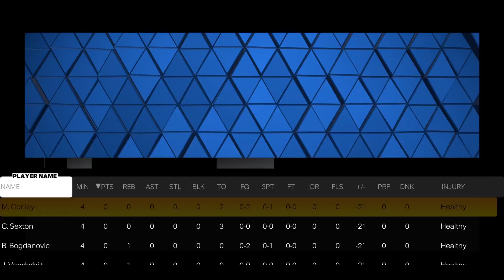NBA 2K23 MyTEAM MAKE 7 THREES WITH ANY ANFERNEE SIMONS - MOMENTS OF THE WEEK 7 - SIMONS 45 POINTS!!!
Make 7 three-pointers with any Anfernee Simons for CURRENT TEAM PHOTO EXCHANGE CARD!!!
pink diamond lamelo ball
amethyst tracy mcgrady
diamond tracy mcgrady
pink diamond tracy mcgrady
diamond hedo turkoglu
diamond george gervin
diamond shaun livingston
diamond terry rozier III
diamond jerry west
diamond danny green
diamond shareef abdur-rahim
diamond andrew nembhard
diamond jose alvarado
galaxy opal trae young
pink diamond giannis antetokounmpo
pink diamond allan houston
pink diamond lonzo ball
free agent damian lillard
pink diamond ralph sampson
diamond c.j. mccollum
diamond darius miles
diamond giannis antetokounmpo
diamond rudy gay
diamond obi toppin
amethyst darrell griffith
amethyst giannis antetokounmpo
amethyst gerald green
amethyst mohamed bamba
amethyst mo bamba
amethyst jamal murray
amethyst myles turner
ruby rudy gobert
pink diamond ivica zubac
diamond corey maggette
galaxy opal paul george
pink diamond kobe bryant
pink diamond penny hardaway
diamond kobe bryant
diamond kristaps porzingis
diamond darius garland
diamond al horford
amethyst kobe bryant
amethyst john collins
amethyst sim bhullar
pink diamond dwight howard
diamond ziaire williams
diamond joe harris
diamond isaiah stewart
diamond stephon marbury
diamond og anunoby
amethyst caris levert
pink diamond detlef schrempf
pink diamond magic johnson
pink diamond klay thompson
diamond kiki vandeweghe
diamond magic johnson
diamond de'aarron fox
diamond aaron gordon
diamond fernando martin
diamond danilo gallinari
amethyst ricky rubio
amethyst magic johnson
amethyst raef lafrentz
amethyst desmond bane
amethyst royce o'neale
amethyst domantas sabonis
amethyst drik nowitzki
pink diamond josh smith
diamond tyler herro
diamond kevin johnson
diamond steven adams
diamond doug mcdermott
diamond georges niang
amethyst nikola vucevic
pink diamond joel embiid
pink diamond kevin durant
pink diamond ricky davis
diamond kevin durant
diamond ben simmons
diamond kyle lowry
amethyst kevin durant
ruby j cole
ruby jermaine cole
ruby jack harlow
amethyst dennis smith jr.
amethyst jerami grant
diamond p.j. tucker
diamond talen horton-tucker
diamond montrez harrell
diamond kareem abdul-jabbar
diamond dejounte murray
diamond eddie jones
diamond kyle kuzma
diamond mikal bridges
diamond kemba walker
diamond nate archibald
diamond jordan clarkson
diamond jarred vanderbilt
diamond kelly olynyk
diamond lebron james
diamond ron artest
diamond lance stephenson
diamond alex caruso
diamond goran dragic
diamond joe ingles
diamond evan fournier
diamond michael porter jr.
diamond karl-anthony towns
diamond james harden
diamond r.j. barrett
diamond andrew wiggins
diamond anthony edwards
diamond dwyane wade
diamond luka doncic
diamond bradley beal
diamond chet holmgren
diamond johnny davis
diamond jalen williams
diamond kawhi leonard
diamond j.r. smith
diamond kyrie irving
diamond nikola jokic
diamond jalen green
diamond keegan murray
diamond shaedon sharpe
diamond dyson daniels
diamond dirk nowitzki
diamond carmelo anthony
diamond wilt chamberlain
diamond jabari smith jr
diamond bennedict matthurin
diamond jason richardson
diamond ousmane dieng
free agent nikola jokic
amethystjerami grant
amethyst robert williams
amethyst sidney moncrief
amethyst kareem abdul-jabbar
amethst kelly oubre jr
amethyst duncan robinson
amethyst jerry sloan
amethyst dan issel
amethyst jarrett allen
amethyst jalen brunson
amethyst lebron james
amethyst metta world peace
amethyst anfernee simons
amethyst terry rozier
amethyst nicolas batum
diamond michael jordan
diamond jaylen brown
amethyst bol bol
pink diamond zion williamson
diamond zion williamson
amethyst zion wiliiamson
pink diamond vince carter
pink diamond cade cunningham
pink diamond scottie pippen